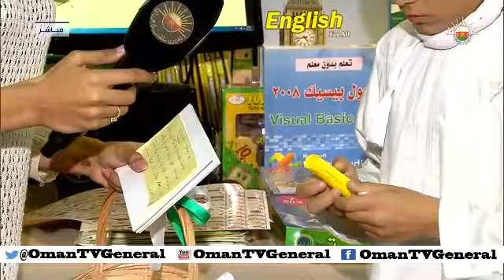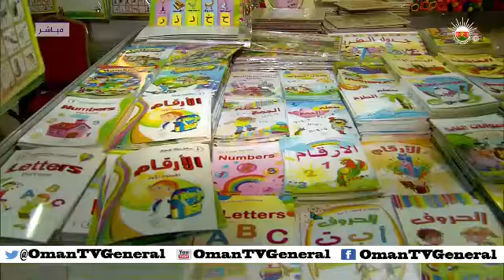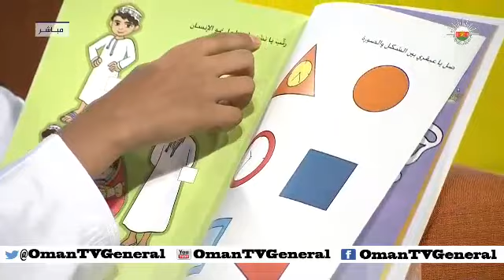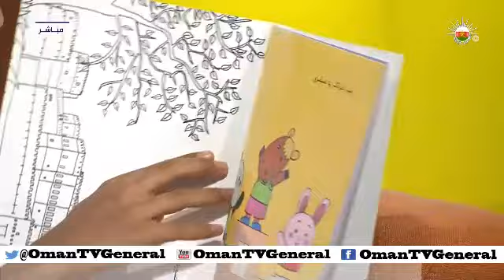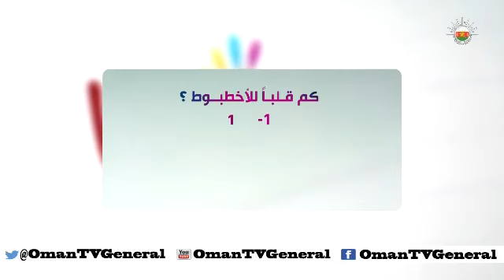اطفالنا - الإثنين ٣ مارس ٢٠١٤